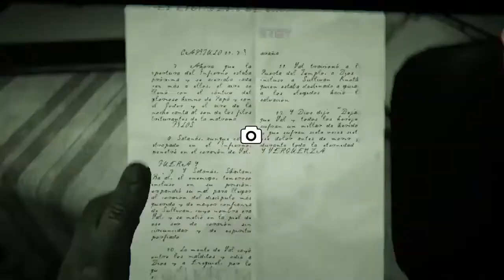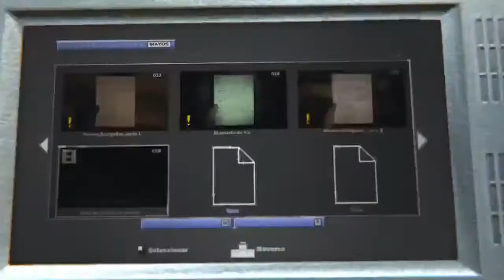[JUEGO DE TERROR : OUTLAST 2 ] ☠ OUTLAST 2 Part 2 ☠ Gameplay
Titulo de Juego: [JUEGO DE TERROR :OUTLAST 2 ]

En Outlast 2 conocerás a Sullivan Knoth y sus seguidores, que dejaron atrás nuestro cruel mundo para fundar Temple Gate, un pueblo situado en tierra salvaje, alejado de la civilización. Knoth y su rebaño se preparan para las tribulaciones del fin de los tiempos y tú te encuentras en el ojo del huracán.

Eres Blake Langermann, un cámara que trabaja con su mujer, Lynn. Ambos sois periodistas de investigación dispuestos a correr riesgos y escarbar a fondo para sacar a la luz historias que nadie más se atrevería a investigar.

Estáis siguiendo el rastro de unas pruebas que comienzan con el asesinato aparentemente imposible de una embarazada conocida únicamente como Jane Doe.

La investigación te ha conducido al interior del desierto de Arizona, a una oscuridad tan profunda que nadie podría arrojar un atisbo de luz en ella, y con una corrupción tan intensa que volverse loco puede ser lo único sensato.

*Transmision en vivo en Twitch, martes y jueves de terror.

Si quieres ver gameplay de algun juego deja en comentarios.